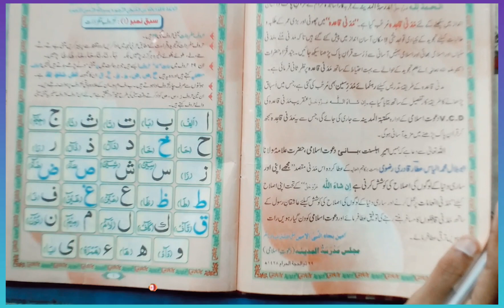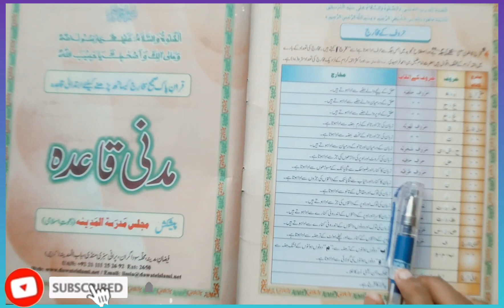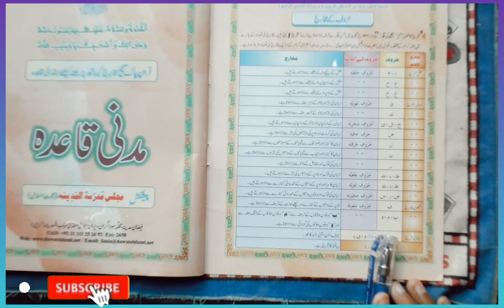madhni kayda sabak no 7 Islamic lby miss shazia lshaque...